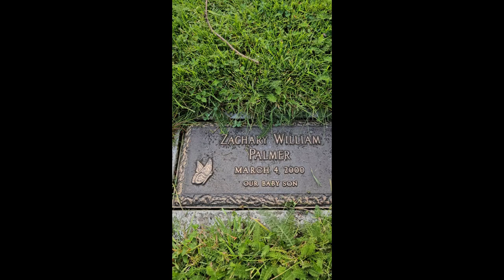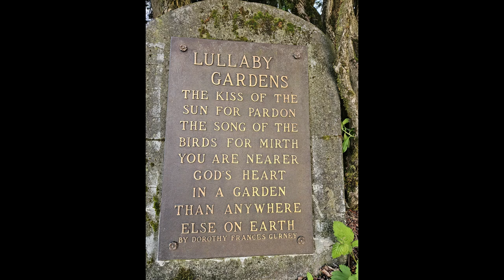Babyland, Visiting Baby Gravesite: A Journey of Love and Child Loss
Have you ever experienced a loss so profound it changed your life forever? In this emotional video, I'll take you on a heartfelt journey to a baby gravesite 𓆩♡𓆪 (Babyland), exploring themes of love, loss, and remembrance. ∞♡Join me as I share the touching life of my newborn son, Zachary, who was gone too soon. Through reflections and moments of solace, I aim to create a space for healing and understanding. Child loss stories should be shared, if the family desires, and not considered taboo. °❀⋆.ೃ࿔*:･This video reminds us of life's fragility and the enduring love in our hearts. Whether you've experienced child loss, or wish to support those who have, I invite you to reflect with me in this sacred space. Please share with someone who needs support and feels less alone. I would love to hear from you below. Thank you for sharing this space of love and loss with me. Please share your story of child loss, or a profound loss that changed you forever.

SONG: Flight of the Inner Bird, Yehezkel Raz, Sivan Talmor
PHOTO: Angel at the cemetery, first picture - Photo by Csaba Gyulavári on Unsplash